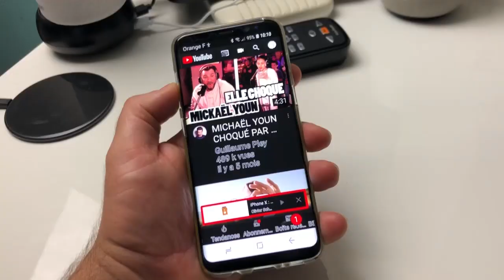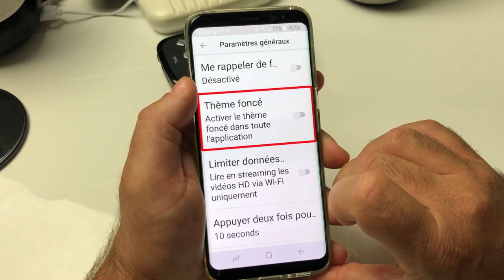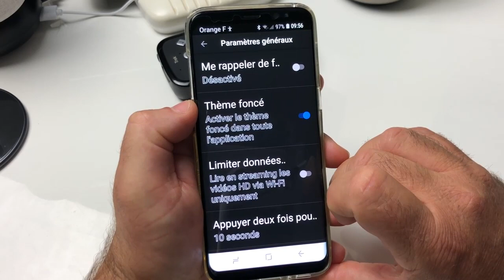Nouveauté Youtube sur Android le mode sombre est enfin disponible, comment l’activer? Thème Foncé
Salut voici une vidéo sur: le déploiement de la fonctionnalité mode sombre pour YouTube sur Android s’est accéléré et l’option devient disponible à un plus grand nombre d’utilisateurs. Vous pouvez suivre le court tutoriel ci-dessous afin de l’essayer.
Youtube sur Android se dote enfin d’un mode sombre ! Plusieurs mois après son arrivée sur iOS, le fameux « dark mode » débarque enfin sur tous les smartphones Android. je  vous explique comment l’activer sur votre téléphone.
le mode sombre est actuellement en cours de déploiement sur les smartphones Android. Quelques jours après avoir résolu le bug de la barre de lecture Youtube, et avoir déployé le très attendu mode incognito (ou navigation privée), Google continue d’améliorer sa célèbre application.
Youtube : voici comment activer le mode sombre sur Android
D’après les premiers retours, le mode sombre fonctionne exactement de la même façon que sur iPhone. On remarquera que le thème est plutôt gris foncé que noir, Pour activer le mode nuit sur Youtube sur votre smartphone Android, suivez la manœuvre suivante :
 • Ouvrez l’application Youtube (oui, c’est logique)
 • Cliquez sur votre photo de profil (en haut à droite)
 • Rendez-vous dans les Paramètres généraux
 • Cochez Thème Foncé (juste en dessous de Me rappeler de faire une pause)
 • Voilà, le mode sombre est activé !
 • Pour revenir à la normale, décochez simplement la case Thème foncé
Ce nouveau mode est encore en cours de déploiement sur Android.